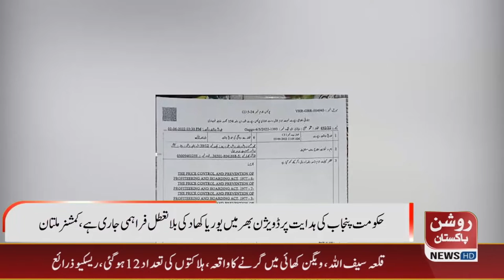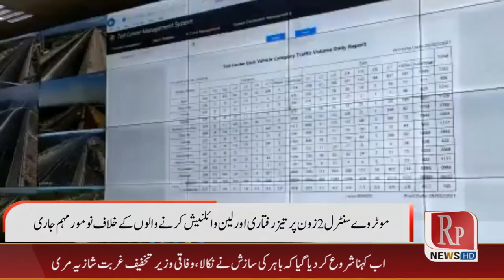News Bulletin || 8 June 2022 || 09:00 PM || RP News HD